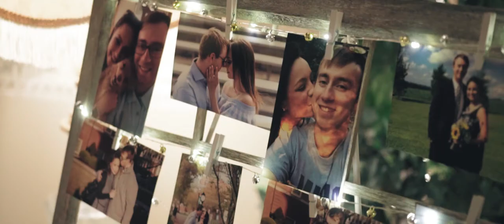Ryan & Bethany - Wedding Film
Ryan & Bethany Wedding on December 29, 2018 at The Ritz Touch (Knights of Columbus) in Morgantown, WV.